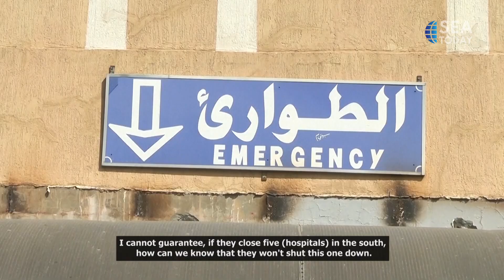Hospitals Forced To Shut Down As Israel Bombards Southern Lebanon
Columns of smoke were seen rising into the sky of Beirut early on Tuesday (10/8) after Israel carried out airstrikes in the Lebanese capital. The strikes happened as the world marked one year since the latest war between Israel and Palestinian resistances in Gaza began. Meanwhile, five hospitals in Southern Lebanon have already been forced to shut down due to widening ground and air strikes leaving one small hospital on the frontline.
Kepulan asap terlihat membumbung tinggi di langit Beirut pada Selasa (8/10) setelah Israel melakukan serangan udara di ibukota Lebanon tersebut. Serangan tersebut terjadi ketika dunia memperingati satu tahun perang antara Israel dan kelompok perjuangan Palestina di Gaza. Sementara itu, lima rumah sakit di Lebanon Selatan terpaksa ditutup karena meluasnya serangan darat dan udara, sehingga menyisakan satu rumah sakit kecil yang menjadi tumpuan.